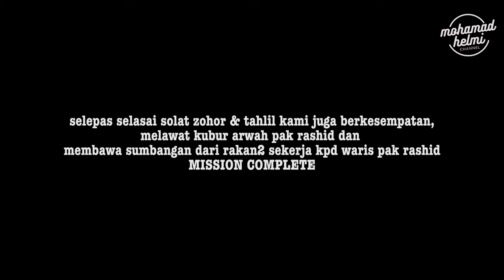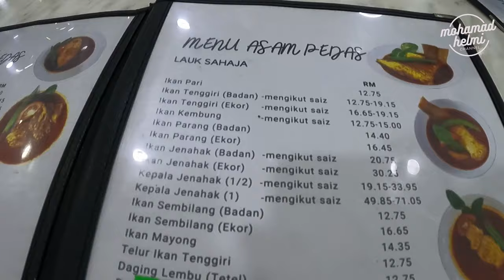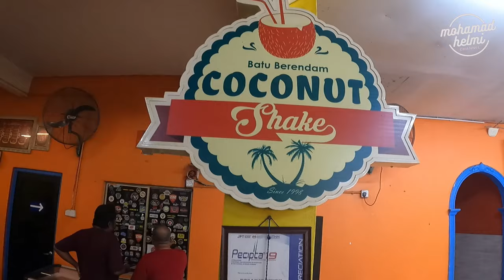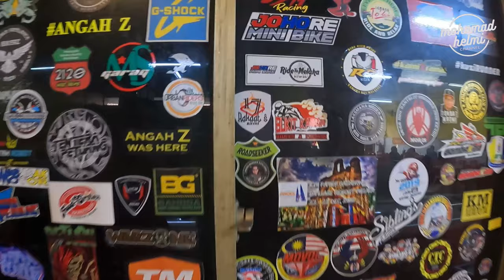VLOG RIDE #02 MELAKA (MISSION COMPLETE)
Assalamualaikum dan selamat sejahtera selamat kembali ke channel saya,alhamdulillah ada sedikit coretan video untuk dijadikan kenang - kenangan,saya bersama dengan kelab 17rakaat bikers bermisi untuk kemelaka untuk menyampaikan sedikit sumbangan dari rakan2 sekerja kami untuk bekas rakan sekerja kami  yang telah dijemput illahi,kami sebagai wakil ingin mengucapkan takziah diatas permergian rakan sekerja kami kepada keluarga arwah pak rashid yang berada dimelaka,alhamdulillah semuanya berjalan dengan lancar kami semua selamat pergi dan pulang..

Watch: AT/youtube